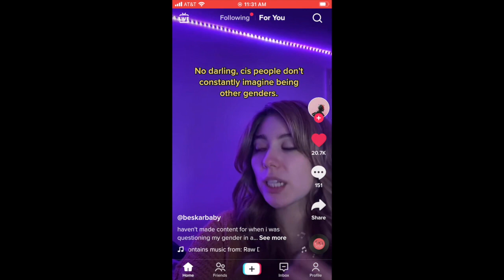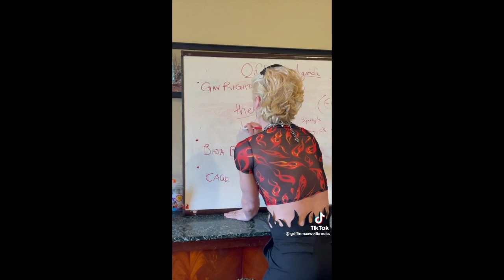leftist tiktoks for a lighthearted break and a possible harharhar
descriptions are goofy silly

if y'all wanna support me:
no pressure!!!